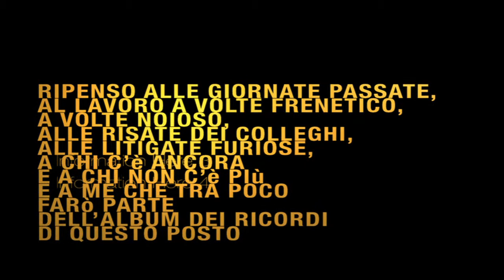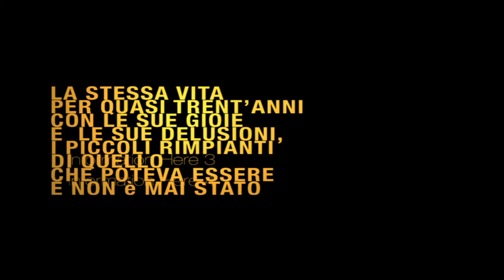Ultimo giorno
Cosa succede quando finisce una fase della nostra vita ? Una fase importante, determinante della nostra esistenza come quella del lavoro arriva al capolinea e a volte è un po' come morire. Videoracconto di Claudio Razeto.